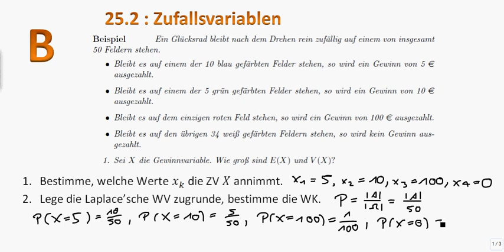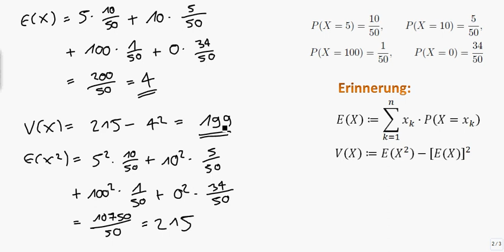25.2 (B): Zufallsvariablen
25.2 (Beispiel): Zufallsvariablen